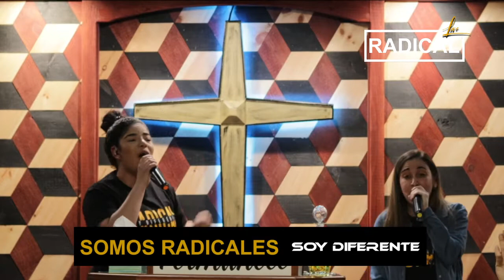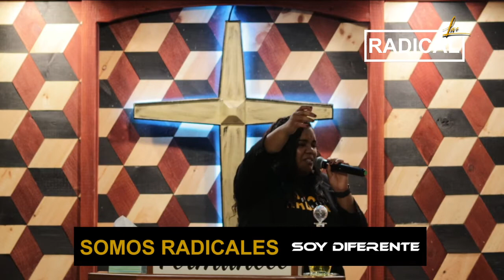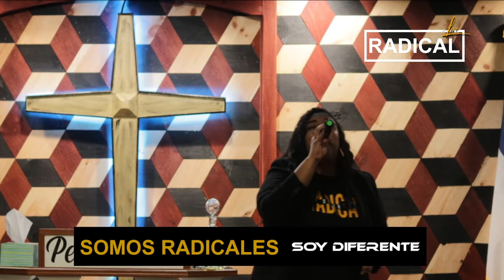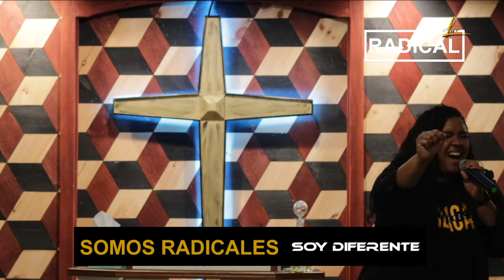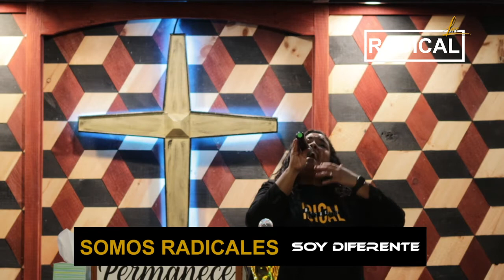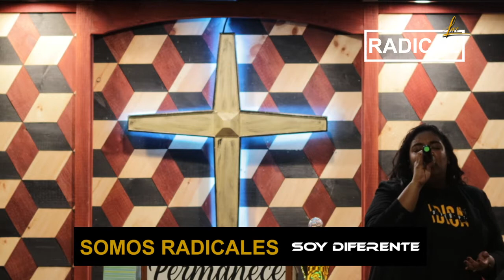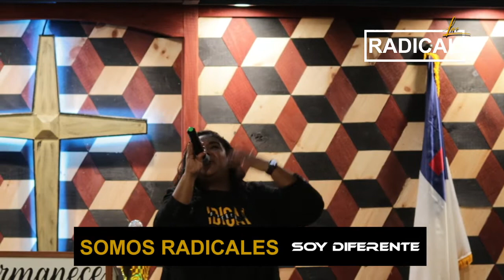CONCENTRACION DE JOVENES "RADICAL" (SOY DIFERENTE)